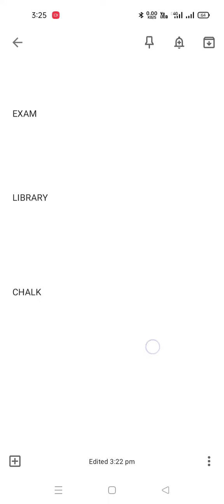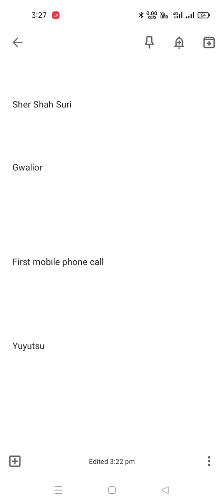Flipkart All Quiz 26 June 2021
You Will Won Mobile,Ac,Refrigrator & Amazon Pay Balance and latest Gadgets free of Cost.